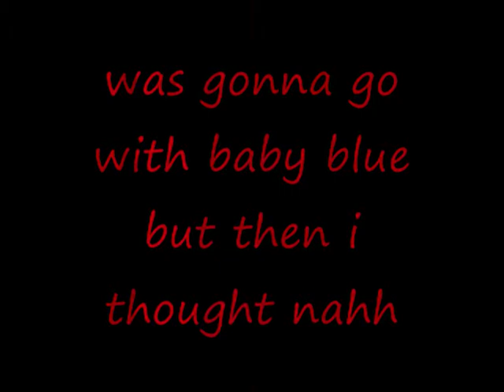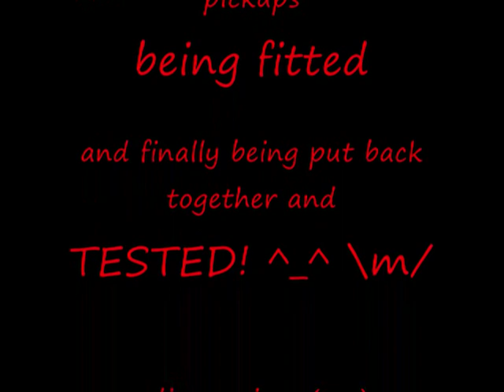les paul painting pt 1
decided to upload a vid of my les paul im currently stripping down and rebuilding so yeah view n comment cud do with some constructive criticism :)